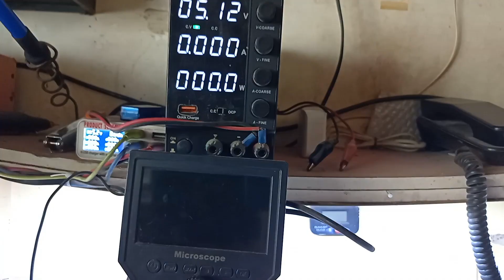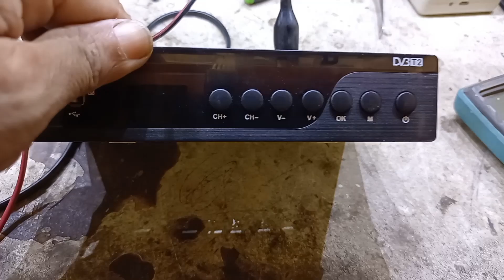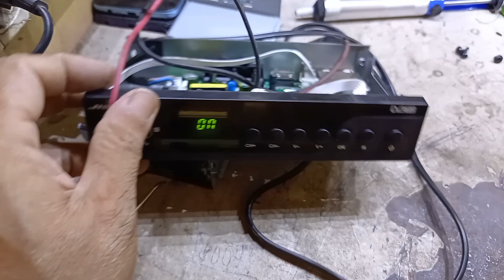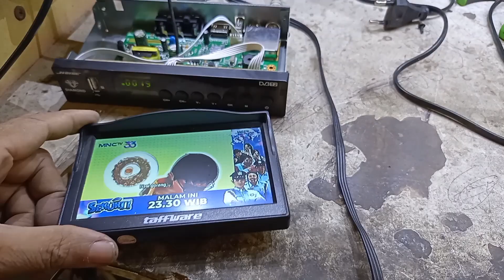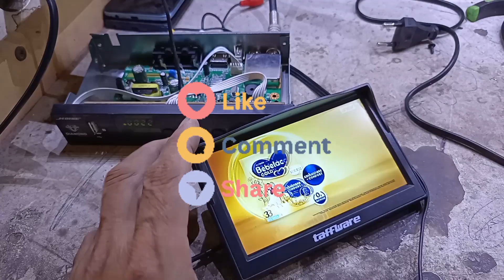Cara perbaiki stb mati total perbaiki set top box mati total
Cara perbaiki stb mati total,Stb mati total,Stb mati total kena petir,Stb mati total luby,set top box